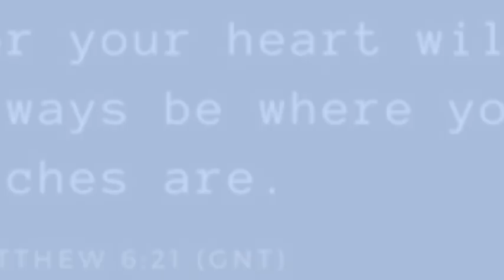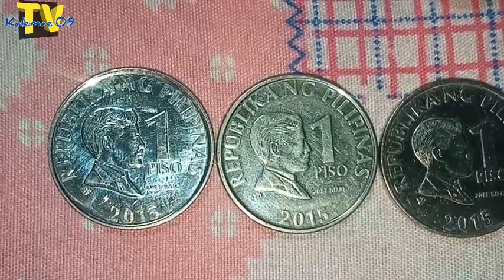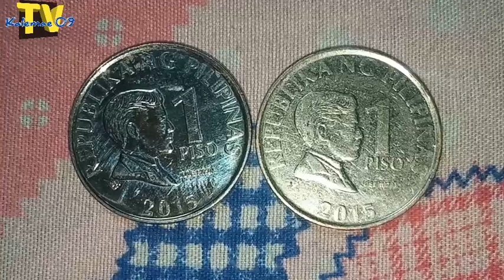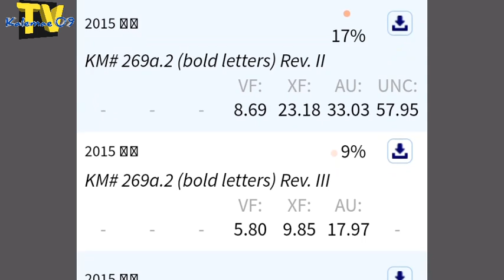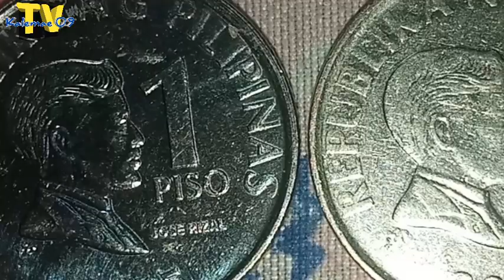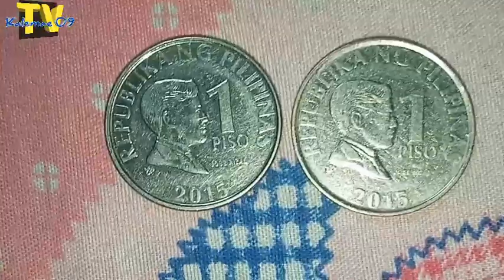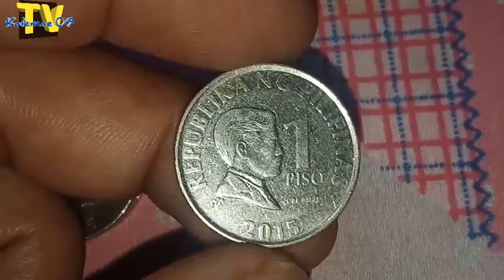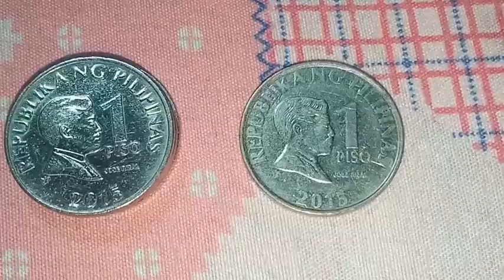rare variant 1 piso 2015 BSP coin baka hawak mo na? | KAALAMAN